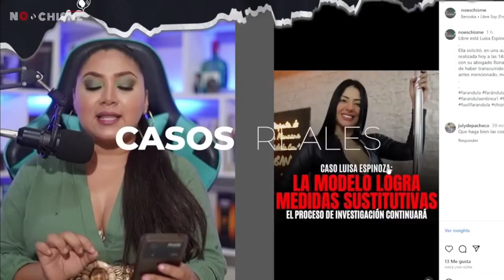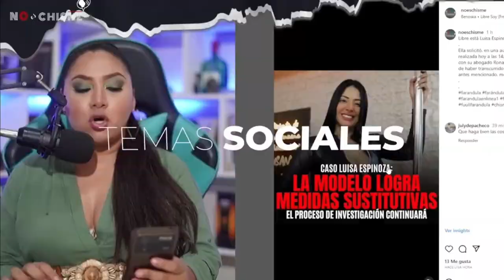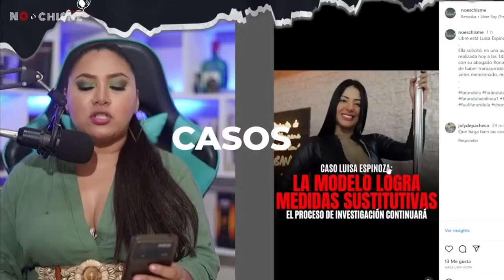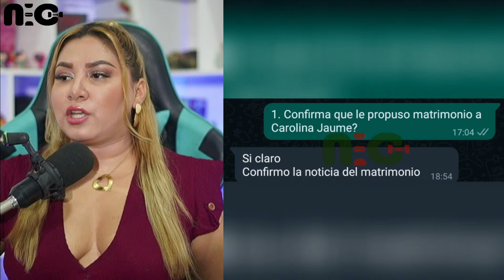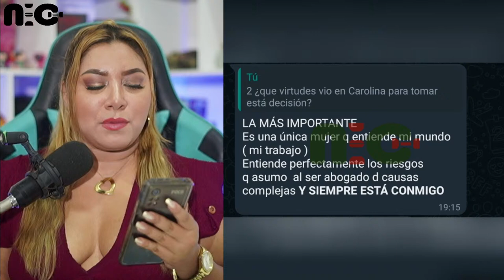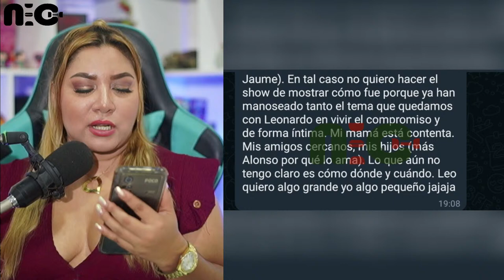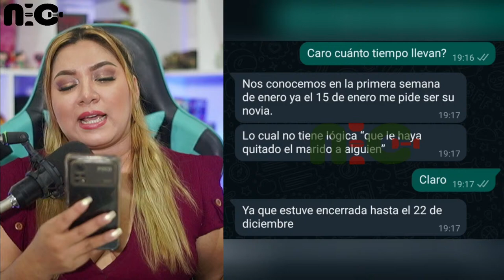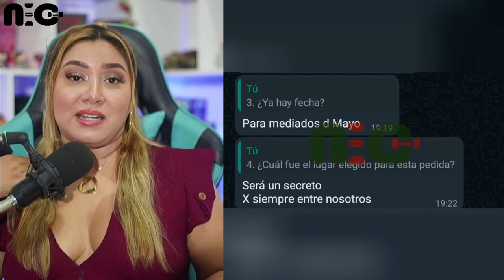EN VIVO🔥¡exclusiva! Carolina y su novio hablan de la boda😢Anthony en farra sin Leito / NoEsChisme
Redes: no es chisme
Síguenos a nuestro redes:
FACEBOOK : No es chisme tv